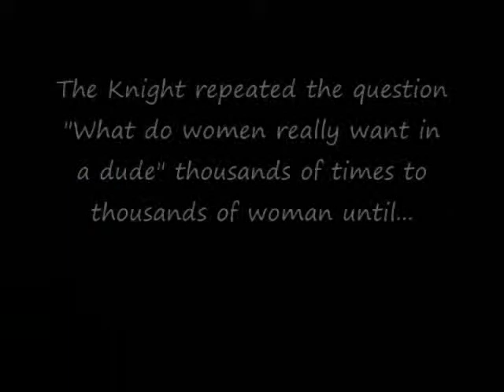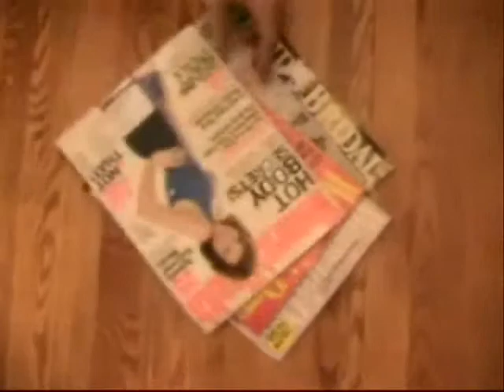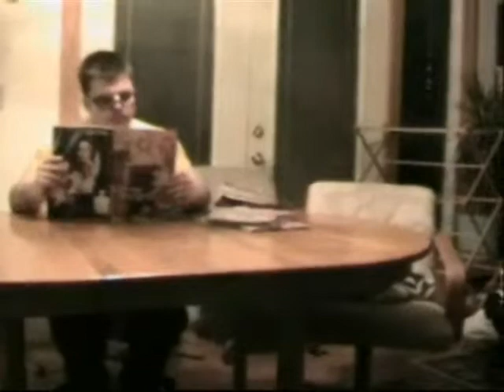Wife of bath's talePart 3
The third part of the ultimate Canterbury tales project.